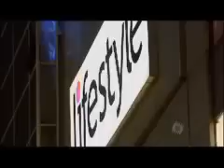Film Finance Corporation Australia, Parte 2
Film Finance Corporation Australia, investigación Australiana sobre el outsourcing en India (en inglés).
Parte 2/5.